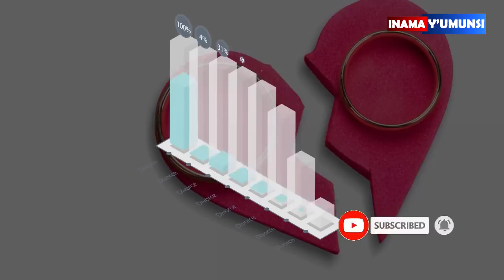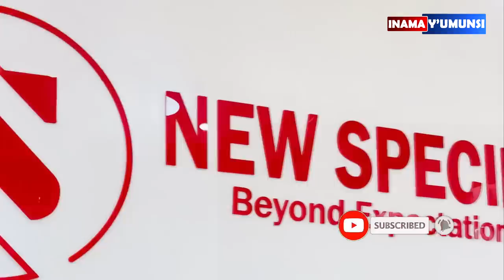Inama y'umunsi:Ibintu umugore wawe aba yifuza ko umukorera ariko adashobora gutinyuka kukubwira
umuntu ukeneye therapy,counseling,advice,cyangwa se kuvugana na Claudette Nsengimana  mu buryo bwihariye  wifuza kumugisha inama, ushobora kwandikira izi numero zombi ziri kuri whatsap,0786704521,na 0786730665. baragufasha kubookinga